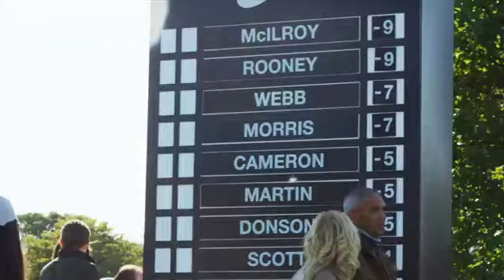Présentation du nouveau ballon Nike Ordem : Straight Down the Middle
Présentation du nouveau ballon Nike Ordem dans cette vidéo "Straight Down the Middle" réalisée par Nike mettant en scène Wayne Rooney et Rory McIlroy engagés dans une partie de golf quelque peu originale conclue par nul autre que...Ronaldo.